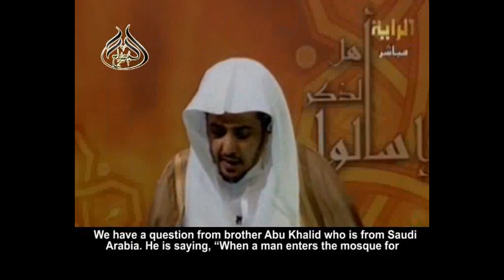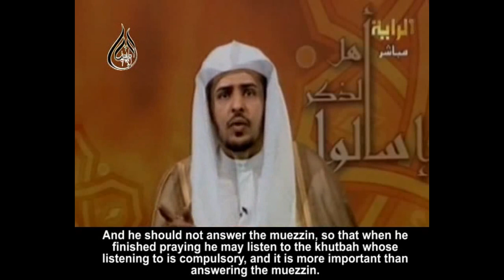If a person enters the mosque at the time of the athan for Jumu’ah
من دخل المسجد مع أذان الجمعة، هل يبادر بتحية المسجد؟